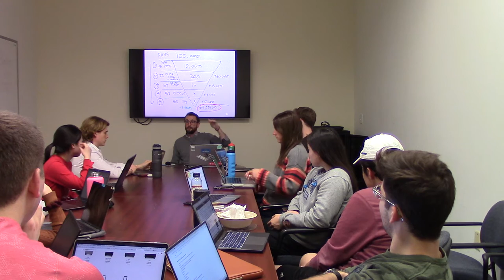Social Entrepreneurship Sales Part 2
Lecture video for students studying social entrepreneurship focused on the topic of sales. Part 2 of 2.